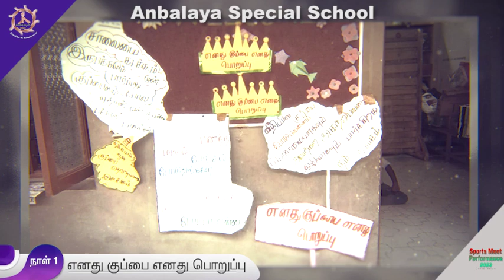DAY 1 || ANNUAL SPORTS PERFORMANCE 2023 || ANBALAYA SPECIAL SCHOOL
Development Education Centre is a social service organization working for differently-abled, children and women in northern Chennai and Tiruvallur districts. Founded in the year 1996, the centre has stood its ground in serving the afflicted despite the ignorance and lack of awareness amongst the people. The zeal and the great work of the centre are resolutely based on the selfless service of its staff, volunteers and supporters. They are the pillars of DEC – AnbalayA.

ADDRESS
No.67/4/6, Village Street, Thiruvottriyur, Chennai 600 019, Tamil Nadu, India

or
write to us @